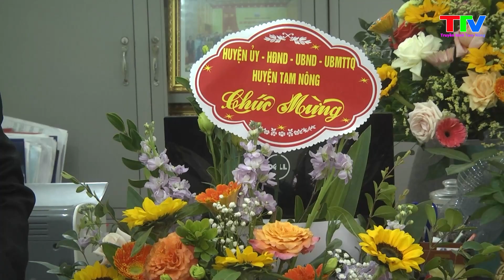Tin 8.3. Lãnh đạo huyện Tam Nông thăm tặng hoa chúc mừng Hội LHPN huyện nhân ngày Quốc tế Phụ nữ 8.3